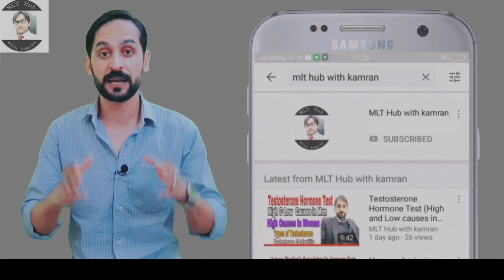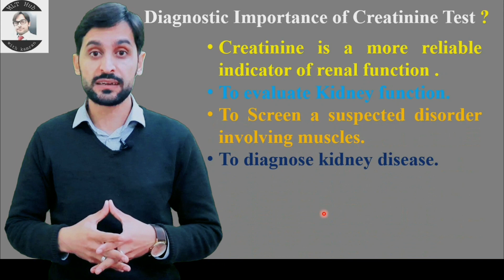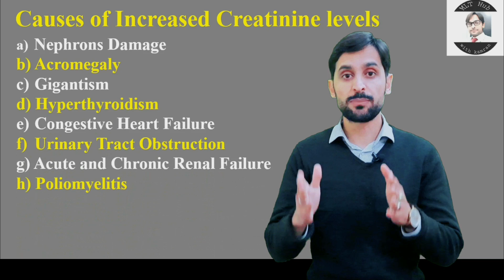Creatinine Test in blood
Creatinine is a waste product, produced in the muscles after creatine breakdown. The more muscle a person has, the more creatinine they produce.

Queries solved in this video:
00:00 | Introduction?
00:29 | what is creatinine?
01:20 | Diagnostic importance of creatinine?
02:04 | Reference range of creatinine?
03:10 | Sample Collection for creatinine Test?
03:28 | Causes of increased creatinine in blood?
03:55 | Causes of decreased creatinine in blood?